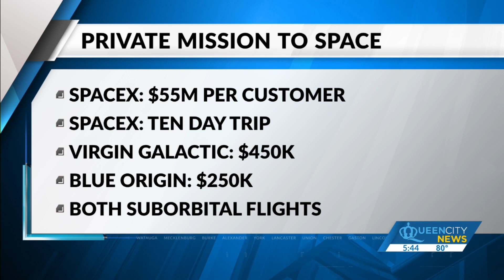Space mission vacations?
Several high-profile businesses offer private missions to space. Of course, not everyone will be able to afford them.